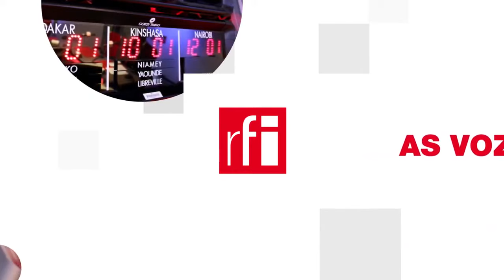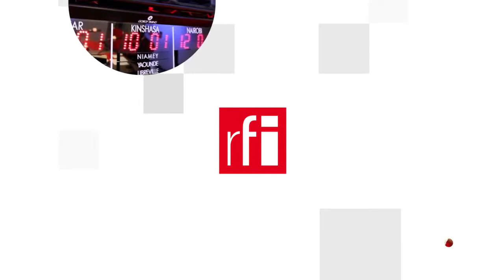Những người Việt giúp cải tiến gạo Pháp ở Camargue trong Thế Chiến II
Có khoảng 20.000 công nhân Việt Nam đã bị trưng dụng sang Pháp làm việc ở miền Nam trong các nhà máy phục vụ Thế Chiến II. Đa số hồi hương, nhưng cũng có nhiều người yên nghỉ tại “Mẫu Quốc”. Sau thời gian dài ít được nhắc đến, công lao và sự hi sinh của họ đã được ghi nhận ở nhiều thành phố vùng Provence, như Aix-en-Provence, Fréjus, Toulon, Saint-Chamas, Salin-de-Giraud, Montpellier…